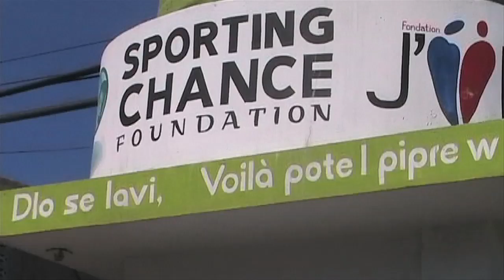Seth Stammler reflects on his career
Former New York Red Bulls midfielder Seth Stammler reflects on his playing career, his decision to leave professional soccer, and his humanitarian work in Haiti.